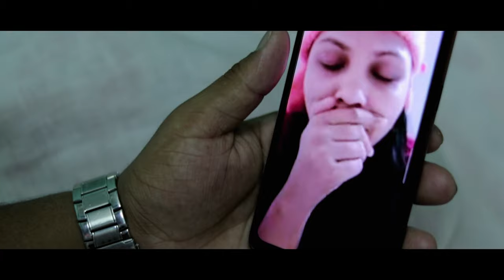SAAT SAMUNDRA PARI (सात समुन्द्र पारी) || DEEPAKRAJ BISHWAKARMA || New Nepali Song || 2077||2020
New Nepali Lok Pop Song " Saat Samundra Pari" by Deepakraj Bishwakarma only on Sweet Music Creation pvt.ltd official YouTube channel.

Sweet Music Creation Presents :- New Nepali Lok Pop Song

🎶  Audio Credits :-
Song :- Saat Samundra Pari..
Singer :- Deepakraj Bishwakarma
Lyric :- Subash Shah
Composer :- Deepakraj Bishwakarma
Arrange : Binay Karki
Studio :- Sweet Music Creation
Mixing :- Naresh BBC
Audio/video :-  Sweet Music Creation Pvt. Ltd.
🎬️ Video Credits :-
Cinematographer/Editor/Colorist :- Subash Shah
Artist :- Deepakraj/Ajita

सात समुन्द्र पारी भएपनि, तिम्रो यादले सताउछ प्रिया
फर्कि आउन मन लाग्छ, तिमीलाई सम्झेर
यो मन मेरो त्यसै रुन्छ, तिम्रो तस्बीर हेरेर
आँखाबाट आँसु झर्छ, यो मन मेरो त्यसै रुन्छ
तिमी नहुँदा
सात समुन्द्र पारी भएपनि.

देउराली चौतारीमा, मलाई सम्झी रुदैँ होली
आउने जाने परदेशीलाई, मेरै बारै सोध्दै होली
फर्की आउन मन लाग्छ, गाउँघर सम्झीएर
आँखाबाट आँसु झर्छ
त्यो दिन सम्झेर

बिरानो यो परदेशमा, नआउनु है साथीसँगी
दुखसुख यस्तै रैछ, आउनु पर्यो त्यो रिण सम्झी
मेरो बुवा मेरी आमा, मलाई सम्झी रुन्छन् होला
म पनि त सम्झी रुन्छु
दशै तिहारमा

Category